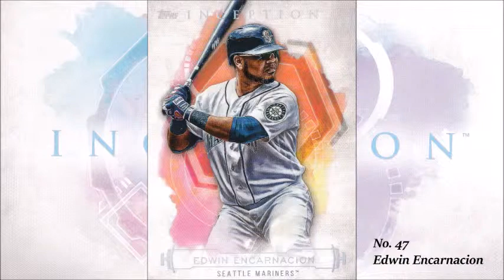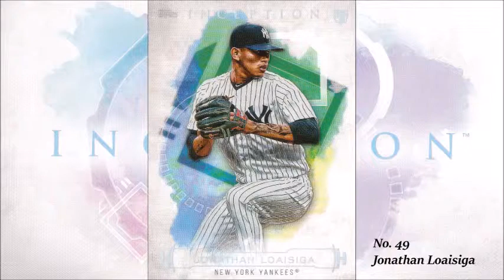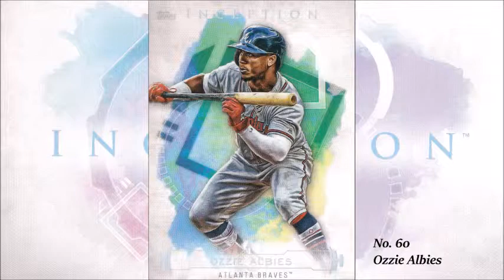2019 Topps Inception Base Set Checklist Part 3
2019 Topps Inception Base Set Checklist Part 2 (No. 41 - No.60)

41 Blake Snell
42 Giancarlo Stanton
43 Noah Syndergaard
44 Rhys Hoskins
45 Trevor Richards
46 Trea Turner
47 Edwin Encarnacion
48 Kevin Kramer
49 Jonathan Loaisiga
50 Shohei Ohtani
51 Edwin Diaz
52 Whit Merrifield
53 David Fletcher
54 Heath Fillmyer
55 Jake Cave
56 Joey Votto
57 Ramon Laureano
58 Steven Duggar
59 Chance Adams
60 Ozzie Albies